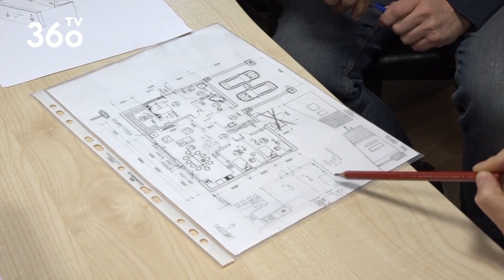Tualete nevar būt ziemeļos, visa nauda aizies podā – Brikmaņi māju būvēs pēc striktiem principiem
Skaties ģimenes realitātes seriālu "Ģimene burkā" pirmdien - ceturtdien 18:00 un 20:40.